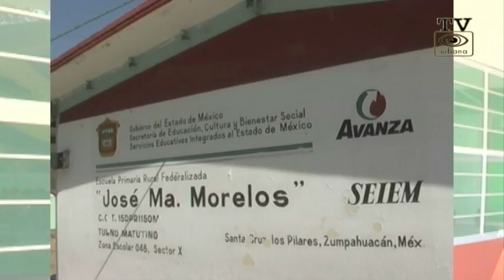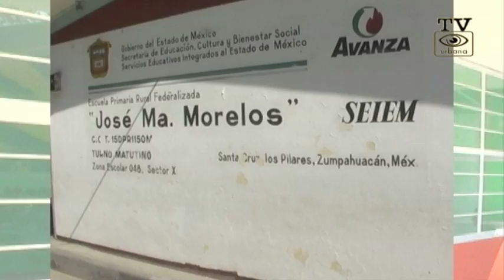Martín Mancilla entrega aula en Santa Cruz de los pilares